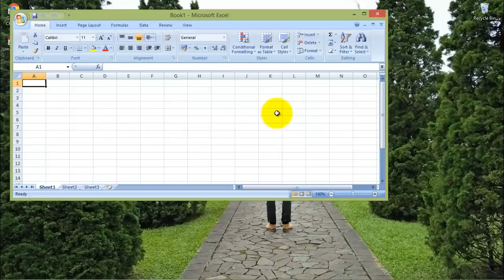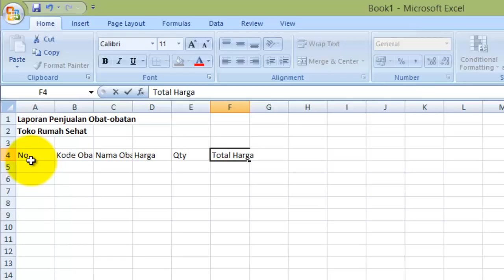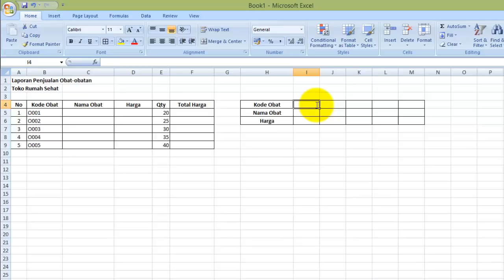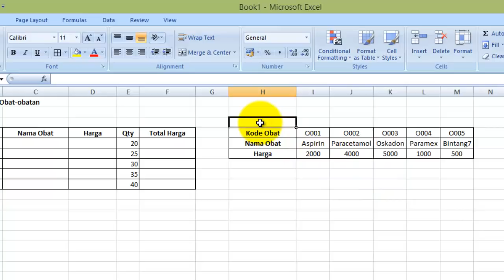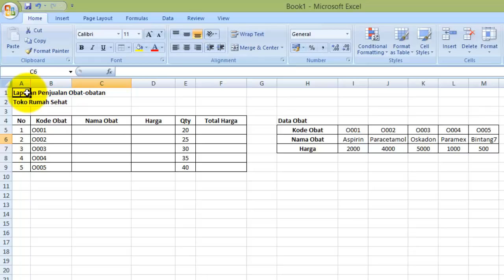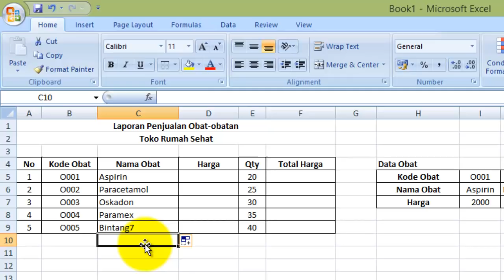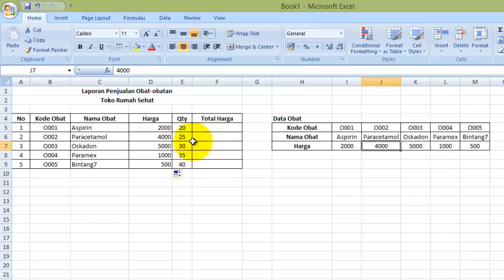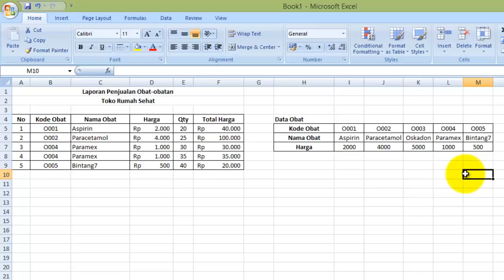Cara Menggunakan Fungsi HLOOKUP pada Microsoft Excel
Halo teman-teman, di video kali ini kita akan belajar cara menggunakan fungsi HLOOKUP pada microsoft excel 2007, buat teman-teman yang baru mau belajar cara menggunakan fungsi HLOOKUP pada microsoft excel silahkan ditonton dulu aja videonya sampai selesai.

Untuk kritik dan saran, silahkan tuliskan di kolom komentar di bawah ini.